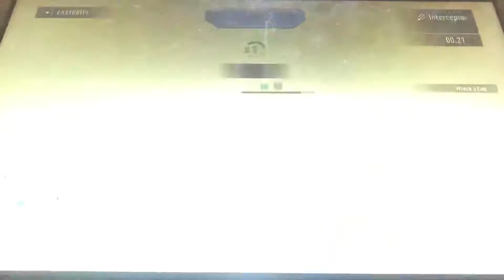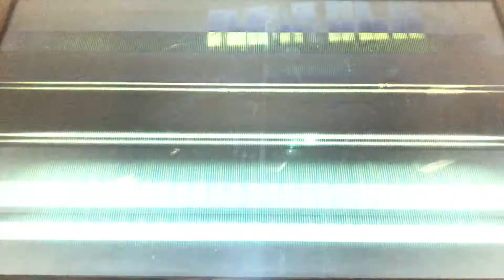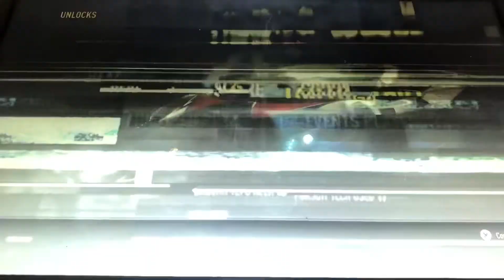Need For Speed: Rivals - A Message